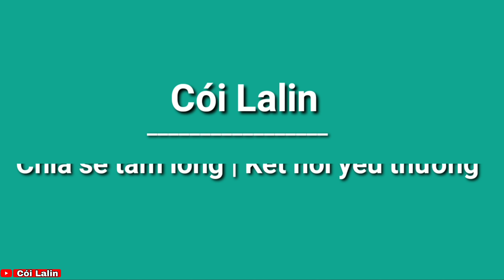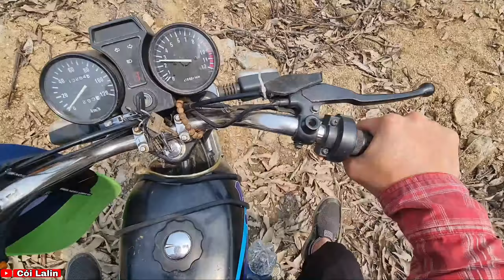Bữa Cơm Trưa Vội Vàng Chưa Đầy 60 Giây Của Anh Quả | Cói Lalin